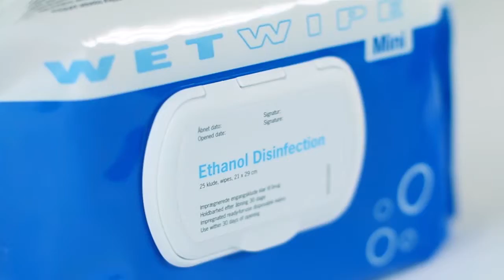NG Media - Showreel (2014)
Made by Nikita Gavrilovs, Alex Kostrov, Evalds Namavirs